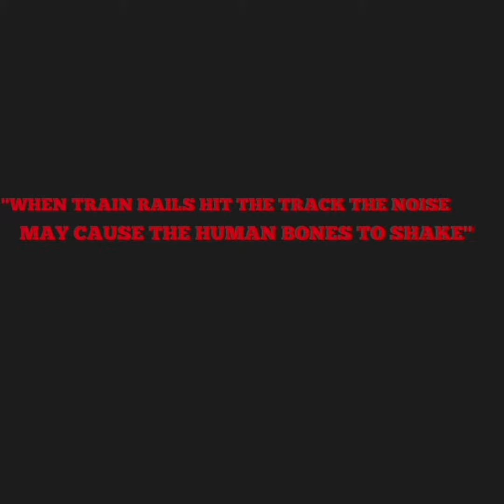Thomas 4: The Train Master intro scene ( Elm Street 4 The Dream Master opening remix)